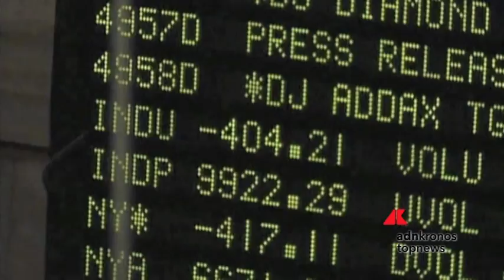Borse europee chiudono in rosso su Bce, a Piazza Affari tonfo Saipem